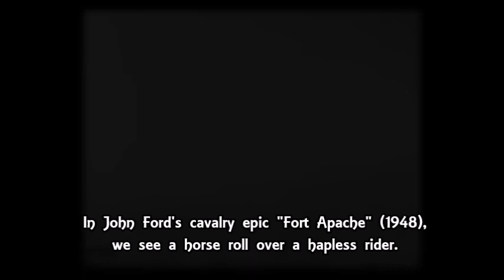Horse Rolls Over Rider: Two Shocking Stunts From "Fort Apache" & "Rio Grande" (John Wayne/John Ford)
In John Ford's cavalry epic "Fort Apache" (1948), we see a horse roll over a hapless rider.

Two years later, Ford gave us "Rio Grande"...and yet another harrowing rollover stunt.